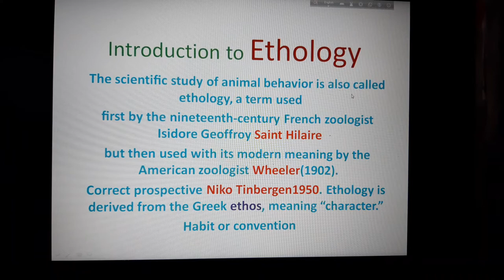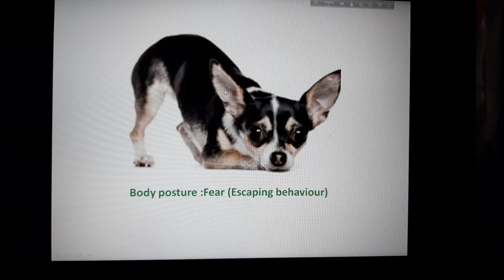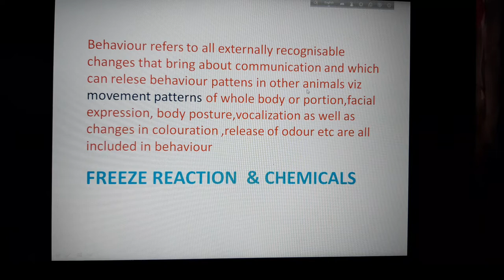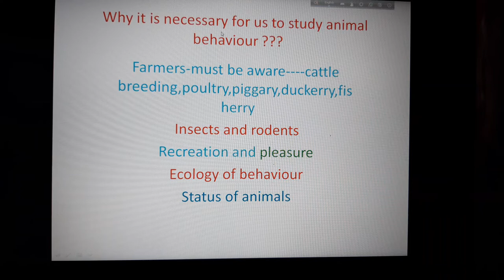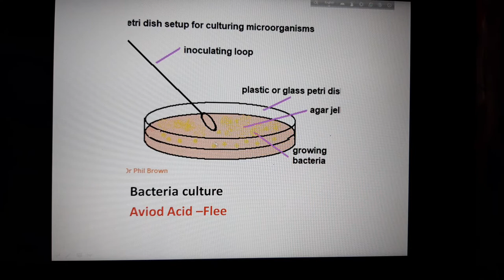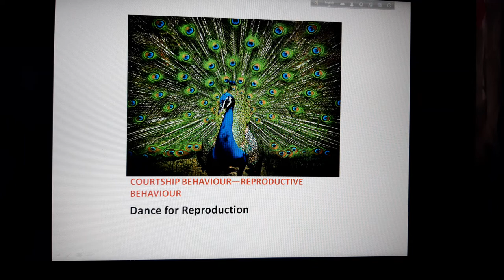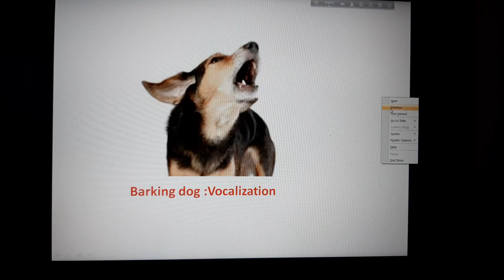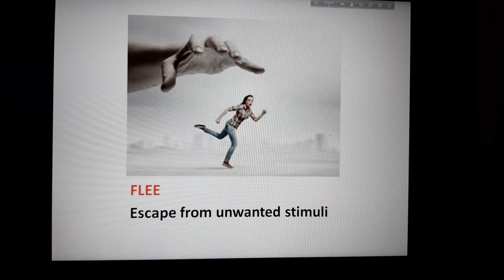Ethology (Introduction)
For the students of Zoology